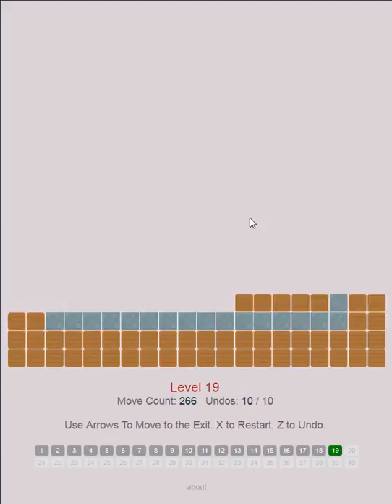Massi Walkthrough Part 1 Levels 1 - 20 Cool Math Games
Massi is a sokoban with a large field and various possibilities. The main hero, who apparently called Massi should get into the green door. He can push blocks if there are not more than one. Just here there are teleports, doors that open after collecting all the coins of the right color, buttons that open the doors and much more. In this video, the walkthrouh of the first part of the game, levels from the first to 20. The game is taken from the site cool math games.